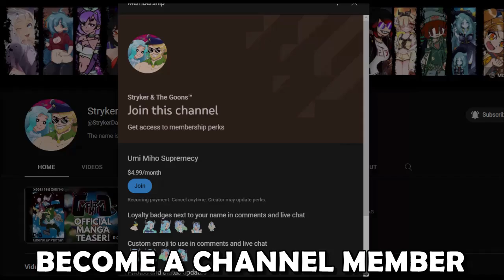Minecraft MODDED Cops And Robbers! The LYCANITE Mod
• Art in this thumbnail is by: ???

Like The Music In This Video? Heres the link to all the Intro and Outro Music!